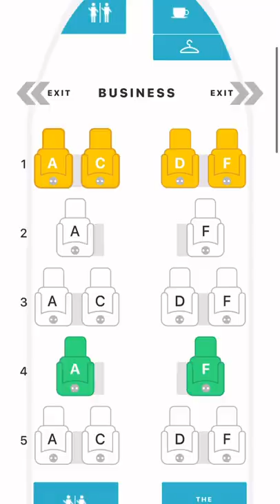travel hack for airplane seats seatguru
when choosing your seat on a flight while booking with your airline, don't blindly pick a seat — know exactly what you're getting with seatguru!

my camera
my microphone
extension cable for microphone